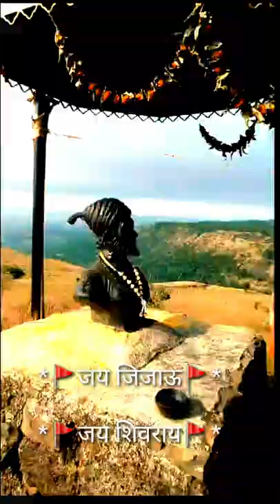FORT SAGARGAD , ALIBAG VLOG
Very less is known about this fort. King Shivaji won this fort from Adilshah in 1660 A.D.Sagargad was one of the 23 forts which were handed over to Moghuls in the Treaty of Purandar.[1] It was one of the 16 fortified posts that were given to Kanhoji Angre by Balaji Vishwanath Peshwa in 1713. Prisoners sentenced to death were said to be hurled down from the monkey point of the fort